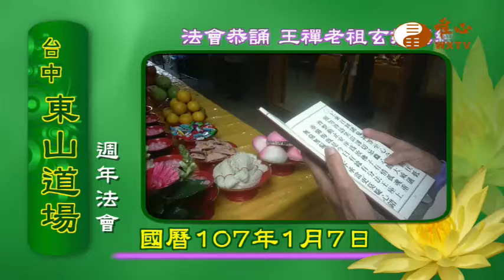ZZC2002K-東山道場週年法會